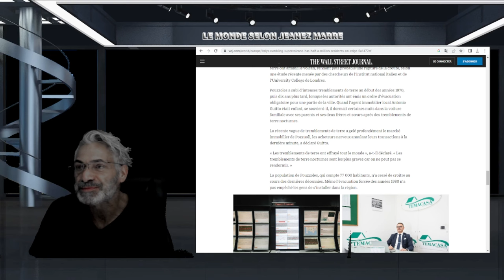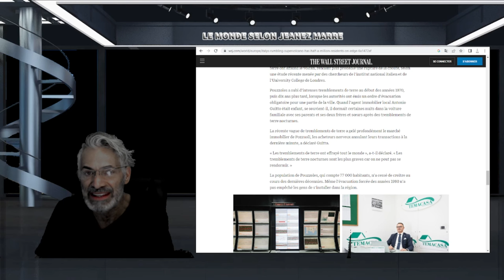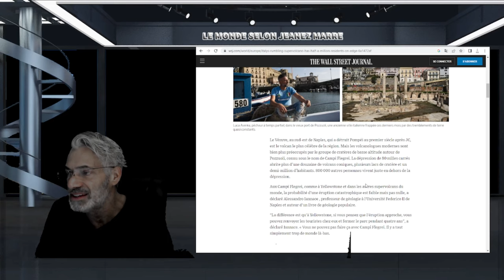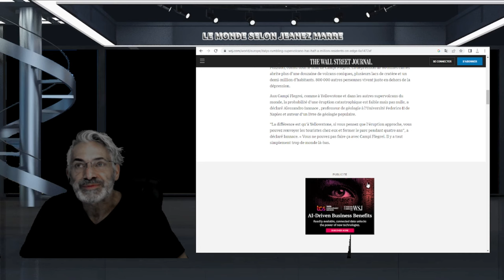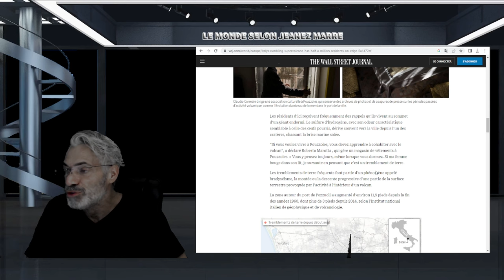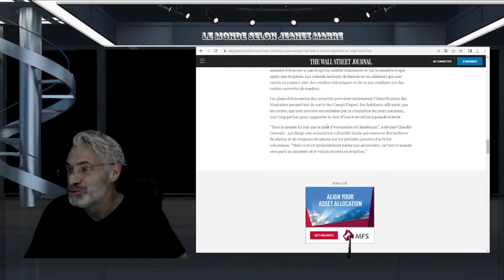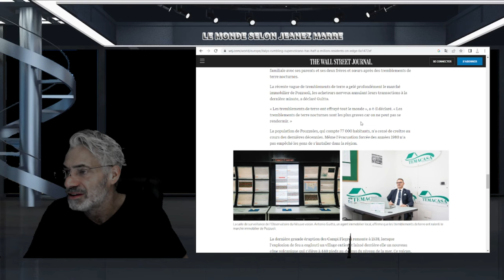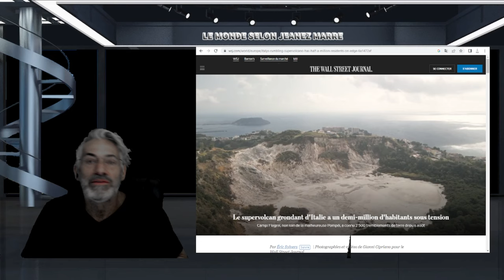Le supervolcan grondant d'Italie a un demi-million d'habitants sous tension;2500 SÉISMES DEPUIS AOUT